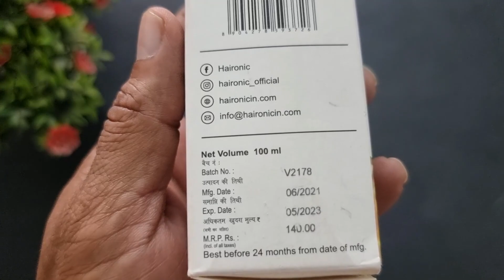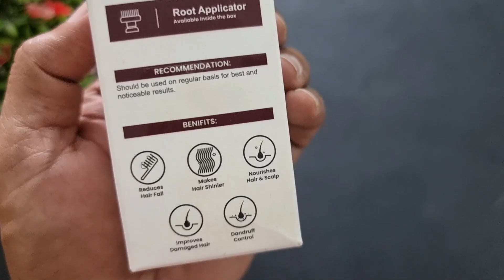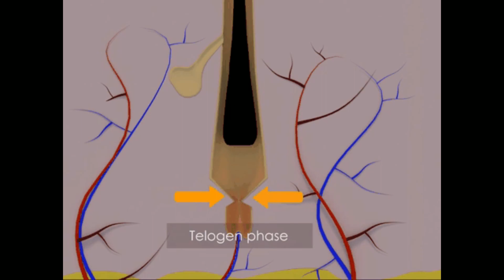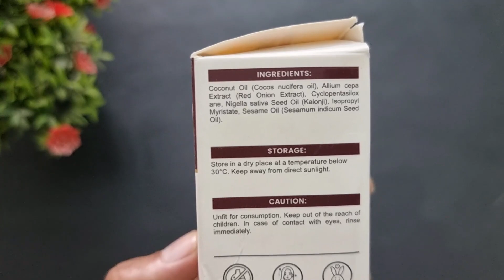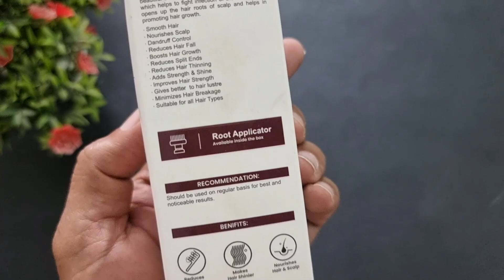Red Onion Hair Oil Uses, Benefits, Side Effect | Haironic | West-Coast Pharma✅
Haironic Red Onion Hair Oil provides extra sulphur to support strong and thick hair, thus helping to reduce hair loss and promoting hair growth. Hair Oil helps to nourish your hair while restoring the lost nutrients.